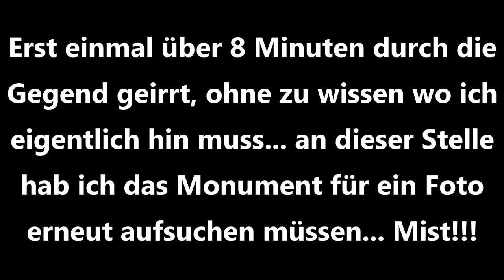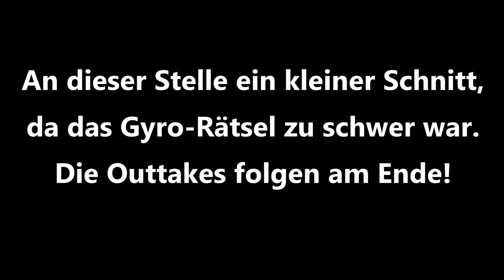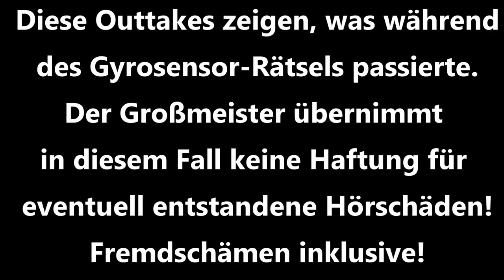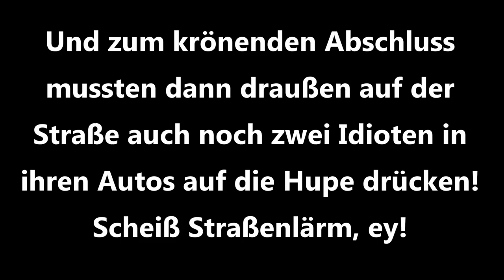Let's Play Zelda Breath of the Wild [German][Blind][#168] Wildes Wüsten-Geschrei! (Mit Outtakes)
Let's Play Zelda Breath of the Wild [Deutsch/Blind/DLC/1080p] Part 168: Wildes Wüsten-Geschrei!

▪ Titel: The Legend of Zelda Breath of the Wild
▪ Entwickler: Nintendo
▪ System: Nintendo Switch, Nintendo Wii U
▪ Kategorie: Action, Adventure
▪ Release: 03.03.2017